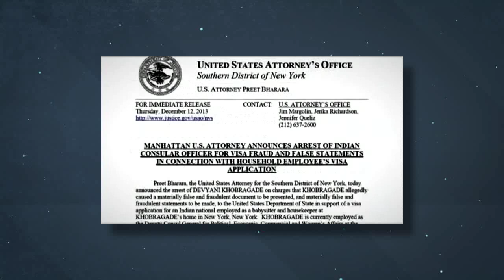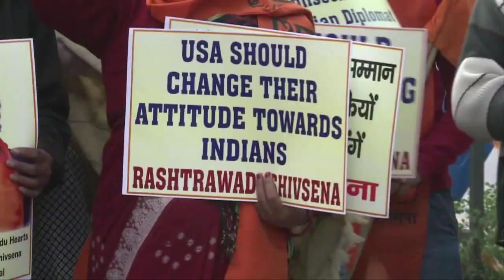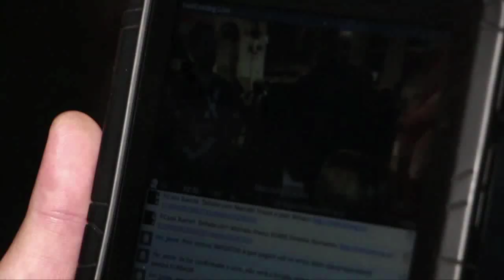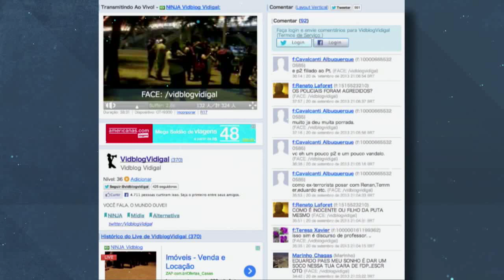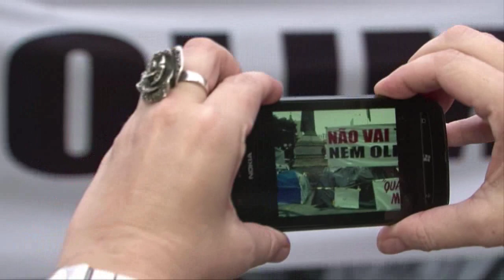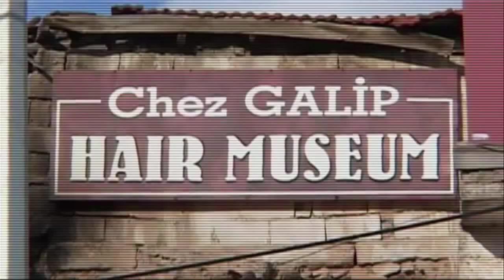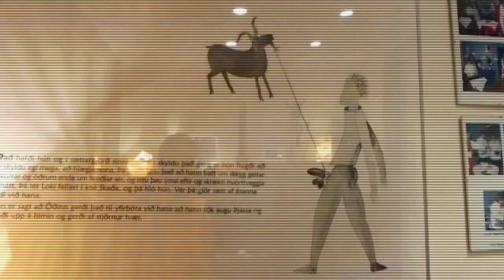GUERRA DIPLOMÁTICA/ NINJA/ MUSEOS RAROS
Guerra diplomática
La tensión entre Estados Unidos y la India se dispara. Y la culpa la tienen dos mujeres. Se lo contamos en nuestras Genialidades Memorables.

Midia ninja
El periodismo callejero crece en Brasil con las protestas populares. ¿Es información alternativa o activismo político encubierto?

Museos raros
El hombre es capaz de coleccionarlas cosas más inauditas. Visite con nosotros algunos de los museos más escalofriantes.